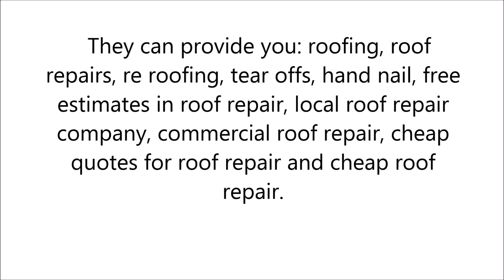Tear Offs in Evansville, WI - 6087525077 - Manthei-Payne roofing Plc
Manthei-Payne roofing are experts in what they do and can give you anything you need. You can be sure for positive and excellent results.
They can provide you: roofing, roof repairs, re roofing, tear offs, hand nail, free estimates in roof repair, local roof repair company, commercial roof repair, cheap quotes for roof repair and cheap roof repair.